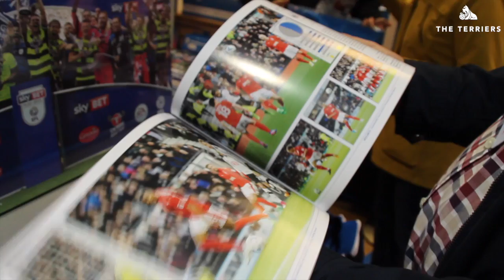WATCH: Terrier Talk - Edition One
Watch the first edition of Terrier Talk free; the regular behind-the-scenes show from HTTV+. In this edition we interview Sean Jarvis and Luke Cowan plus a look at the Stadium alterations in readiness for the Terriers in the Premier League!